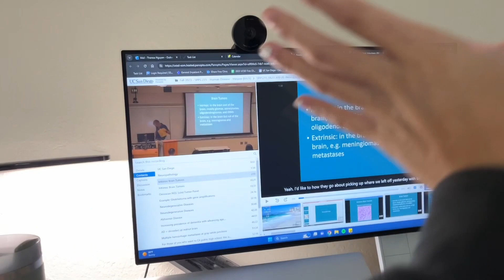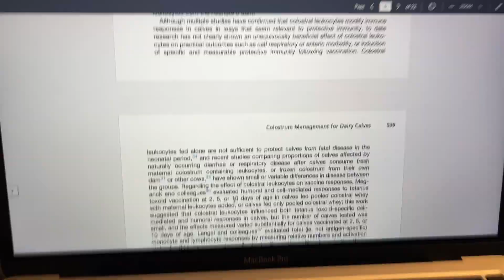CHRISTMAS HAUL | VLOGMAS 2023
Tina unboxes a quality-of-life purchase, Ben travels to LA, Shadow embraces his inner Will Ferrell, and Lisa and Theresa study for finals.